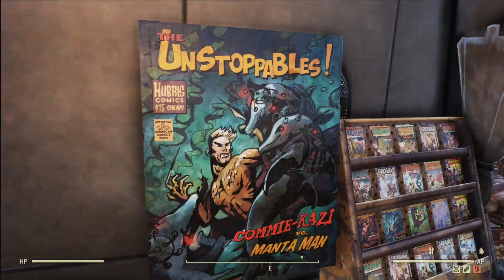Fallout 76 Magnificent Camp Rating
Because the Mugs Are Great to Drink Booze From.